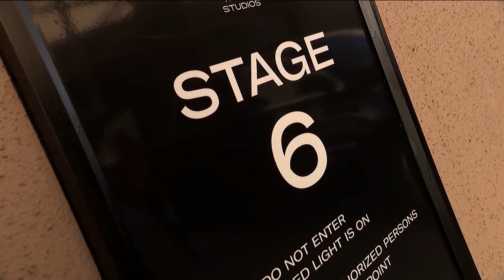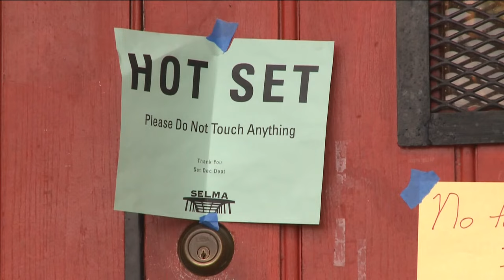Is Georgia's film tax credit worth it? Some say no.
Audit documents tax dollars sunk into Georgia's film industry.